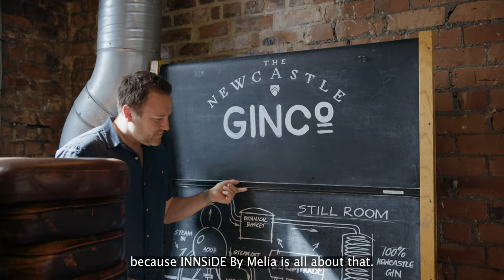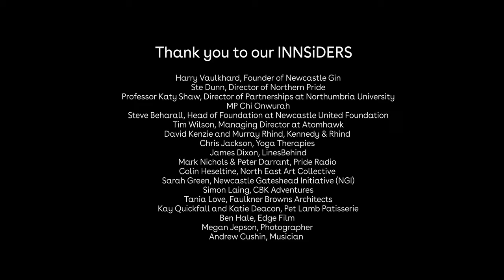INNSiDERS of Newcastle